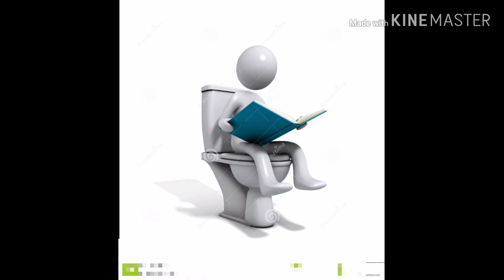पेट को साफ करने और कब्ज को खत्म करने के 5 घरेलू उपाय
दोस्तों हम बाजार में महंगी दवाइयां पेट साफ करने के लिए लेते हैं पर हम जब तक दवाइयां लेते हैं तब तक तो पेट साफ रहता है दवाइयां लेने के बाद पेट पर वैसा का वैसा ही हो जाता है इसके लिए अच्छा है कि हम घर पर ही पेट साफ करने का घरेलू इलाज करें